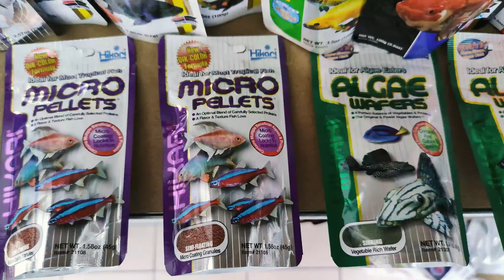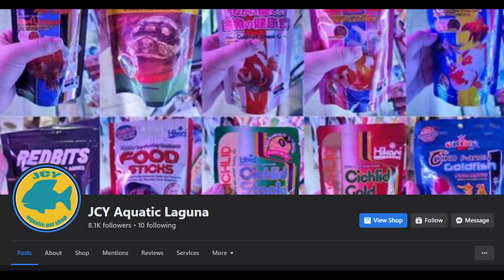JCY Aquatics Pacita, San Pedro Branch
pang apat na petshop branch ng JCY